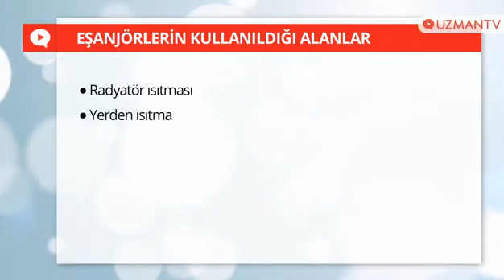Eşanjör Nedir?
Eşanjör ya da ısı değiştirici, değişik sıcaklıklardaki iki ya da daha çok akışkanın, ısılarını, birbirine karışmadan (temas etmeden) birinden diğerine aktarmasını sağlayan cihazlardır.

Bize Ulaşın:
ADRES: DES Sanayi Sitesi 107. Sokak B14 Blok No:2 Ümraniye İstanbul